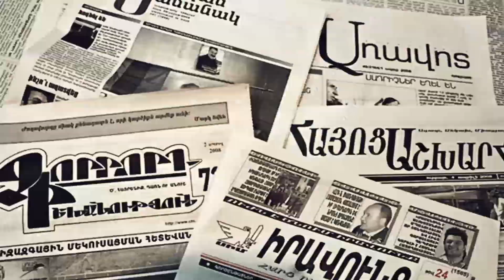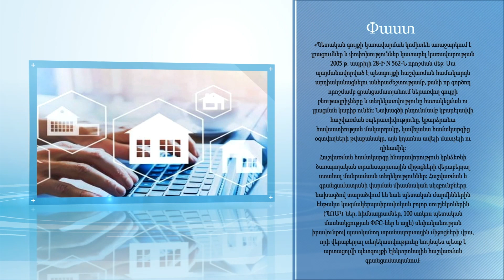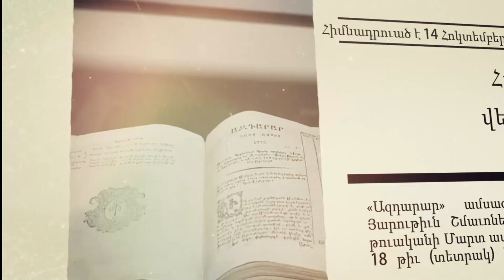Հայկ Կոնջորյանին ՔՊ-ում անգամ բարև չեն տալիս․ իշխանական թիմում իրար ոտի տակ են փորում